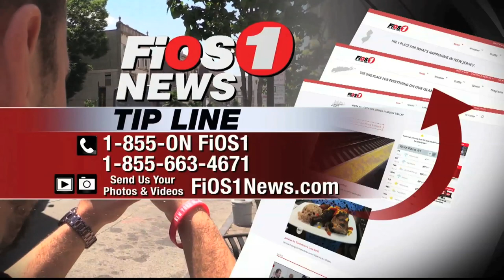FiOS1 News Now - Goodbye in Show - Oct 6th 2019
FiOS1 News   End of Show   Oct 6th 2019